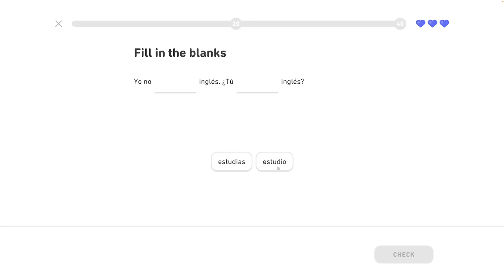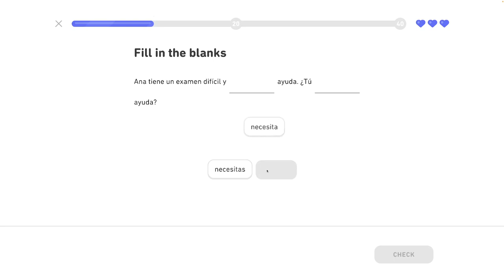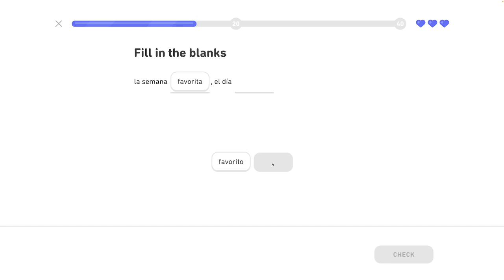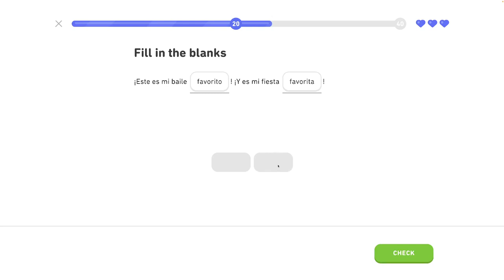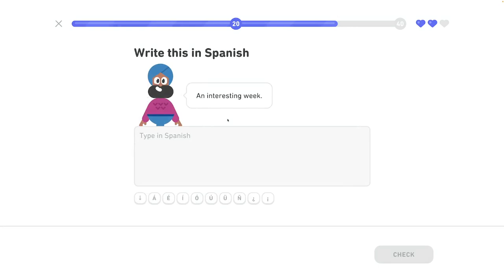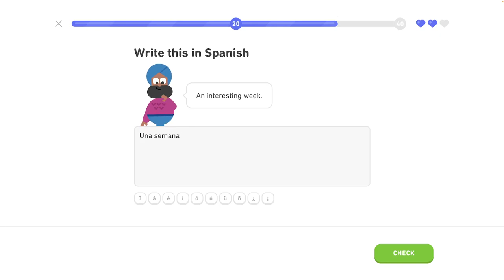🇪🇸 11. celok - Legendárna trofej 7/8 - Môj život a život iných - Španielsky s Yetim